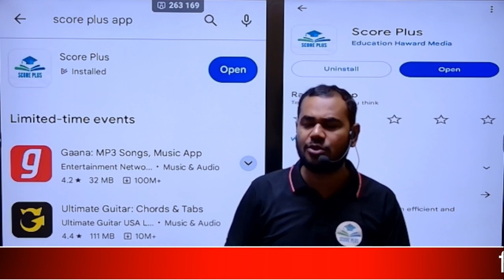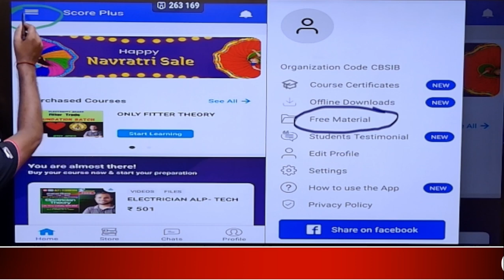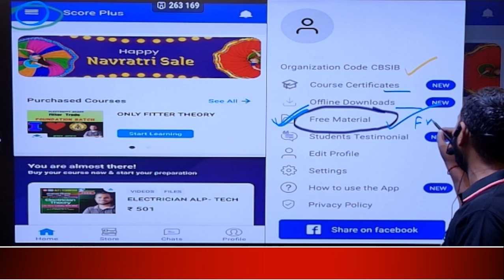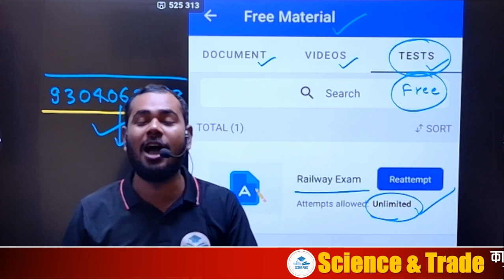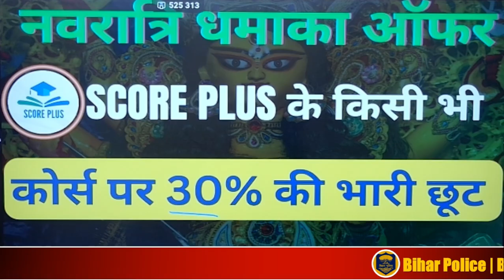यदि आप रेलवे ALP & TECH की तैयारी कर रहे हैं तो आज फ्री ALL India Test में शामिल हो SCORE PLUS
अगर आप रेलवे ALP (असिस्टेंट लोको पायलट) और तकनीशियन (TECH) परीक्षा की तैयारी कर रहे हैं, तो हमारे नए बैच में आपका स्वागत है! इस वीडियो में, हम आपको बताएंगे कि कैसे आप बिल्कुल शुरुआत से तैयारी कर सकते हैं और परीक्षा में उत्कृष्ट प्रदर्शन कर सकते हैं।

वीडियो में शामिल हाइलाइट्स:
बेसिक से एडवांस तक: चाहे आप बिल्कुल नए हों या पहले से ही तैयारी कर रहे हों, यह बैच हर किसी के लिए उपयुक्त है। हम आपको बेसिक कॉन्सेप्ट्स से लेकर एडवांस्ड टॉपिक्स तक सिखाएंगे।

विशेषज्ञों द्वारा तैयार किया गया पाठ्यक्रम: हमारे बैच में, आपको अनुभवी और विशेषज्ञ शिक्षकों द्वारा सिखाया जाएगा, जो आपको परीक्षा में टॉप करने के लिए जरूरी टिप्स और ट्रिक्स बताएंगे।

व्यापक स्टडी मैटेरियल📚: हम आपको विस्तृत स्टडी नोट्स, प्रैक्टिस सेट्स, और मॉक टेस्ट्स भी प्रदान करेंगे ताकि आप अपनी तैयारी को मजबूती से आगे बढ़ा सकें।

डाउट सॉल्विंग सेशन: हमारी टीम आपके सभी सवालों का जवाब देने के लिए उपलब्ध रहेगी, ताकि आपकी कोई भी शंका न रह जाए।

आज ही जुड़ें! 🚀
अगर आप रेलवे ALP और TECH परीक्षा की तैयारी को एक नई दिशा देना चाहते हैं, तो इस वीडियो को अंत तक जरूर देखें।

देखते रहिए, सीखते रहिए, और अपने सपनों को साकार कीजिए! 🌟

Railway ALP exam preparation
Railway Technician exam preparation
ALP preparation from basics to advanced
Railway ALP & TECH batch
Railway Loco Pilot course
Railway ALP online classes
ALP & TECH preparation 2024
ALP exam guide
Railway Technician preparation tips
ALP syllabus and preparation
Study material for railway exams
ALP and TECH mock tests
ALP and Technician exam strategy
ALP preparation YouTube channel
How to prepare for railway exams
Best batch for ALP exam preparation
Railway ALP preparation in Hindi
ALP and TECH classes
Railway ALP exam plan
ALP and Technician syllabus 2024

That sounds exciting! Here's a draft for a promotional piece for your RRB ALP Technician course:

🚀 Launch Your Career with Our RRB ALP Technician Course! 🚂
Are you ready to take the next step in your career and become an RRB ALP Technician? Our comprehensive training course is designed to equip you with all the skills and knowledge you need to excel in this rewarding field. Whether you're just starting or looking to sharpen your skills, our course offers something for everyone.

Expert Instruction: Learn from experienced professionals who bring real-world insights and practical knowledge to the classroom.
Comprehensive Curriculum: Our course covers all the essential topics, including electrical engineering, mechanical engineering, and general awareness, ensuring you're fully prepared for the RRB ALP Technician exam.
Hands-On Training: Gain practical experience through hands-on exercises and simulations that mirror real-world scenarios.
Up-to-Date Content: Stay ahead with the latest updates and trends in railway technology and operations.
Flexible Learning: With options for both online and in-person classes, you can choose a learning format that fits your schedule and learning style.
Supportive Community: Join a network of peers and mentors who are dedicated to helping you succeed.
Course Highlights
In-Depth Modules: Detailed lessons on key subjects, including electrical systems, mechanical maintenance, and troubleshooting techniques.
Mock Tests & Practice Papers: Build confidence and assess your readiness with regular mock tests and practice papers.
Personalized Guidance: Receive tailored support and feedback from instructors to help you overcome challenges and improve your performance.
Career Support: Benefit from resume workshops, interview preparation, and job placement assistance to kickstart your career in the railway sector.
Our course is ideal for anyone aspiring to become a Railway ALP Technician, including:

Recent graduates looking to enter the field
Current professionals seeking career advancement
Individuals passionate about railway operations and technology
Don’t miss this opportunity to boost your career and make a difference in the railway industry. Enroll in our RRB ALP Technician course and take the first step toward a fulfilling and dynamic career.